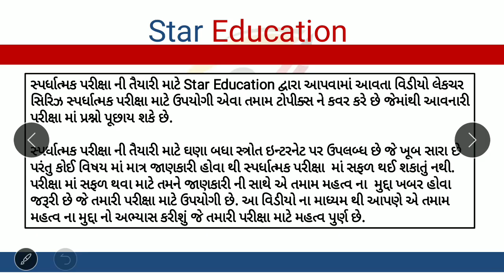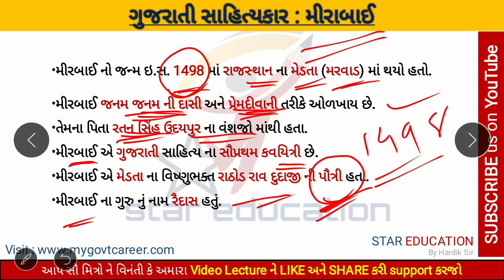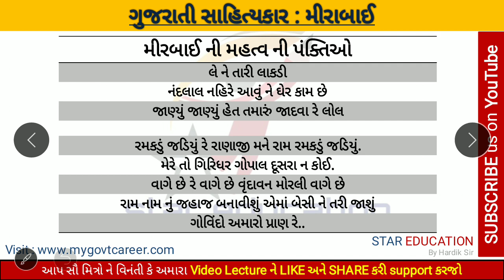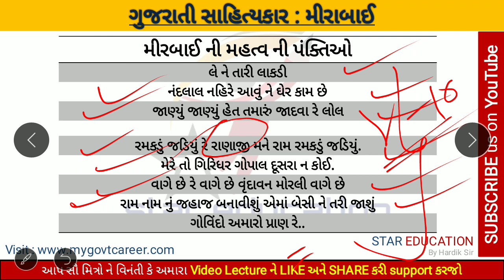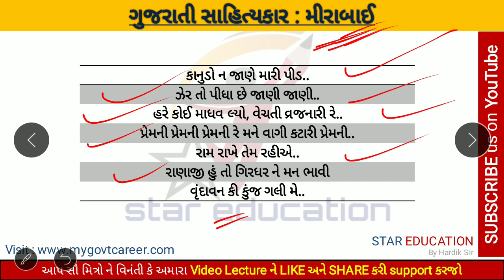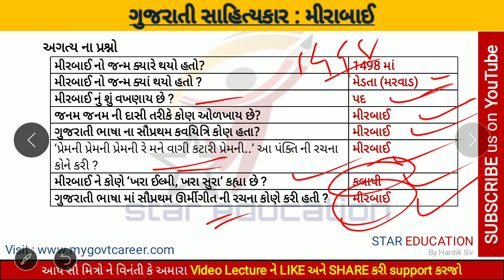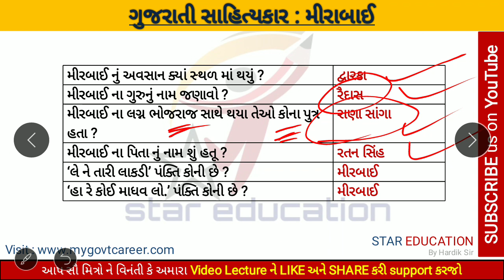L6 | Gujarati Sahityakar - Mirabai | ગુજરાતી સાહિત્યકાર - મીરાબાઈ | for Talati, Jr. Clerk Exams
hi friends
In this video lecture series of Gujarati Sahityakar i will give you most important information about Gujarati sahityakar mirabai..

mirabai was first poetry in gujarati sahitya.

mirabai also known as janam janam ni dasi or premdiwani